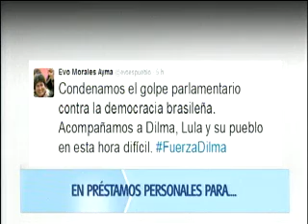Breves Informativas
LLÁMENOS GRATIS DESDE EE.UU:
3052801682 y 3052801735